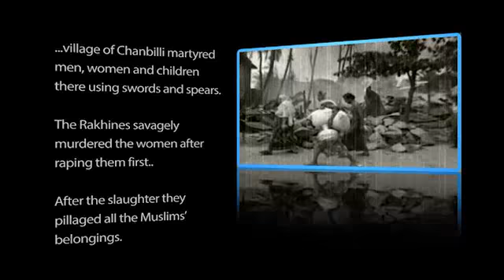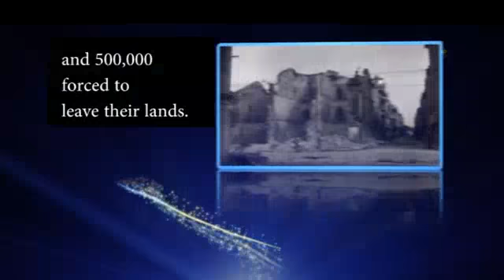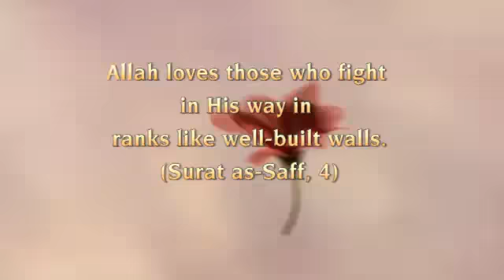The Muslims of Arakan will be saved by the Turkish-Islamic Union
HARUN YAHYA

 (Extrait de l'interview d'Adnan Oktar en direct sur A9 TV)

CEUX QUI CROIENT EN L'EVOLUTION, JE VOUS RECOMMANDE DE VISITEZ CETTE ADRESSE